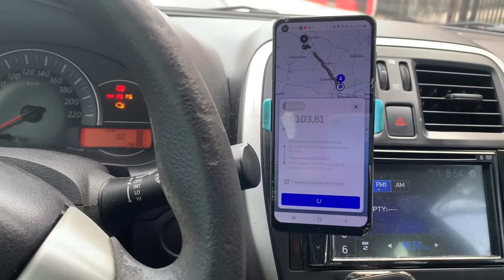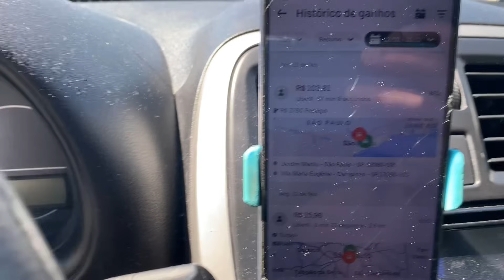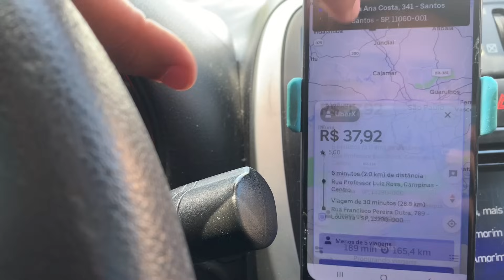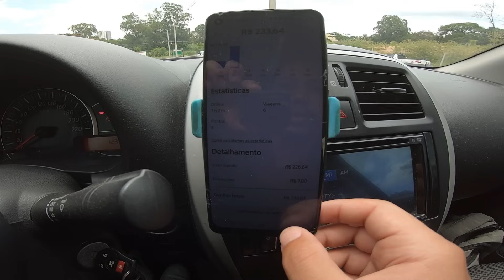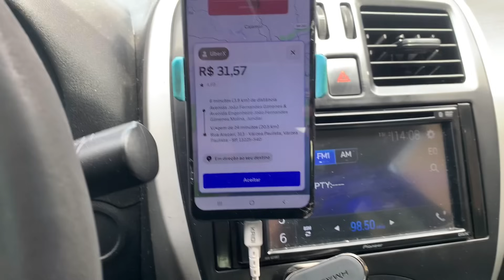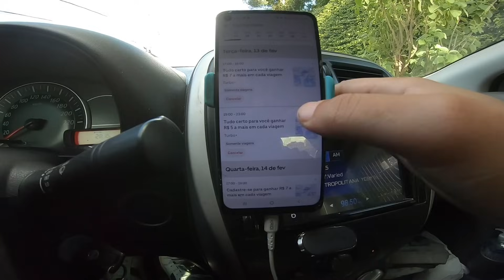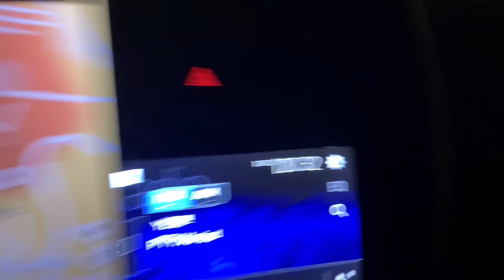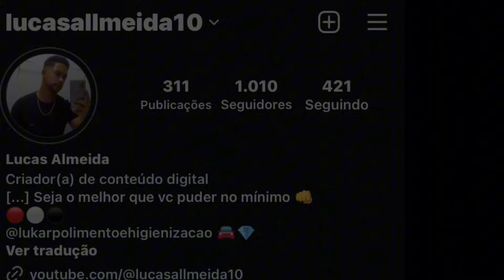FUI PRO INTERIOR NA PRIMEIRA CORRIDA VEJA QUANTO LUCREI✅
Dia a dia na vida de um motorista